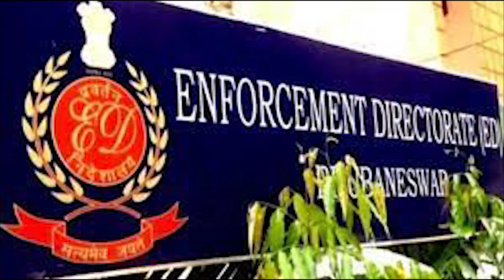పదివేల కోట్ల BIG SCAM టీడీపీ TOP LEADER అరస్ట్! | TDP Senior Leader Involved in BIG SCAM